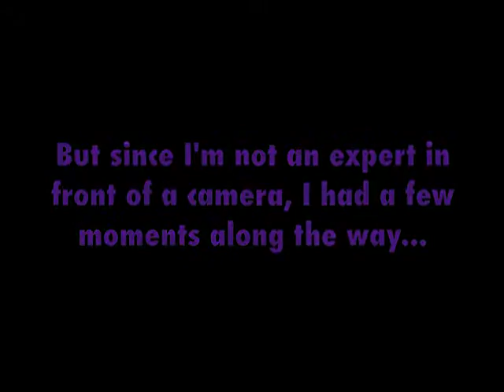Making Macarons Video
How To Make Macarons